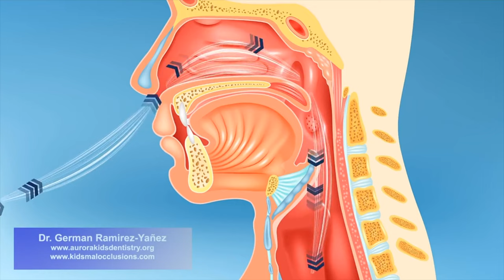200 Days Of Mouth Taping... You Need To Do It!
The easiest ways to improve your bodies oxygen supply. This simple hack forces your to breathe through your nose, re-training us to breathe by design.

TIMESTAMPS:
0:00​​ Intro
1:28 Why mouth tape?
3:17 How to start!
5:54 My experience

WHO AM I:
I'm Mike, a content creator that's obsessed with improving his health so that we can all live to the age of 100 while living a vibrant, purposeful, happy life. My objective is to use myself as a guinea pig to explore the best ways to optimize our mind and body, and along the journey share my learnings with lovely people like yourself 😊

GET IN TOUCH:
If you’d like to talk, I’d love to hear from you. Tweeting @HeyMikeHanna directly will be the quickest way to get a response. I try my best to reply to things but there sadly aren't enough hours in the day to respond to everyone 😭